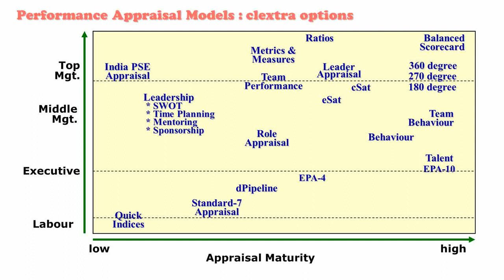Performance Appraisal Models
Performance Appraisal options and range of Business Models, HR models supported within clextra as a comprehensive single-point solution for HR Performance Appraisal